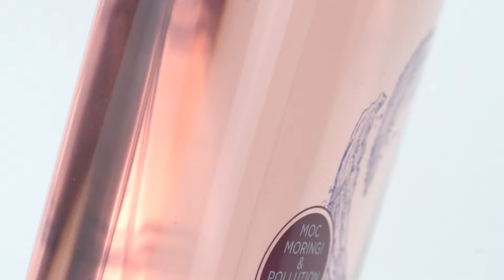Soraya commercial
Soraya commercial l Sony A7III l B-roll
Depending on the platform (YouTube, Facebook, Instagram, Tik Tok), the clip should be adapted to it due to the layout (vertical 16:9, horizontal 9:16 or square 1:1)